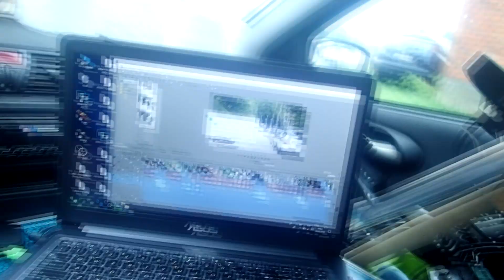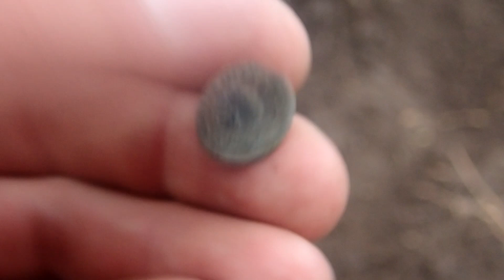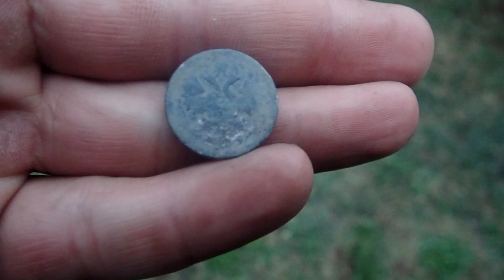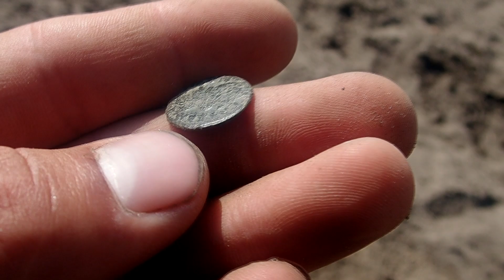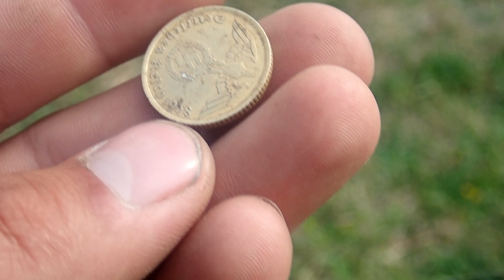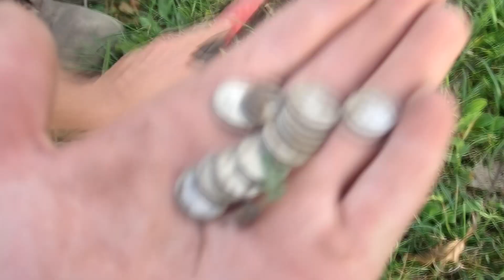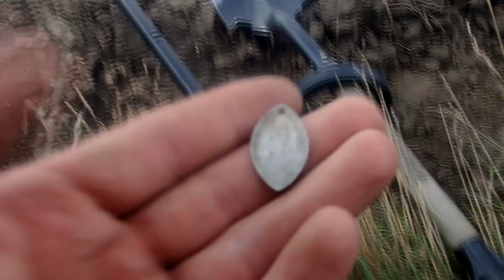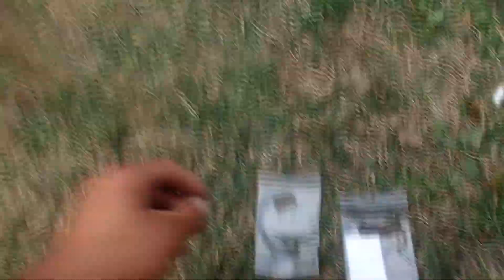Znaleźliśmy depozycik monet i Średniowieczny cyrkiel !!! Odc.213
Koszulki z logo ODYN

MAGNESY
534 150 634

Chcesz kupić magnes ? Godej że jestes Odyn Odyna a dostaniesz 5 % zniżki !!!
Chcesz kupić wykrywacz marki Rutus z zniżką ? Dzwoń 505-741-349
Chcesz kupić wykrywacz innej marki ? Pisz do mnie po KOD na zniżke w sklepie

bądź bezpośrednio na konto o numerze :
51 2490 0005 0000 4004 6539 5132